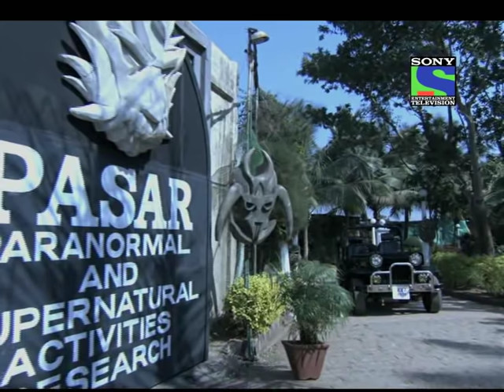Aahat - Episode 8A